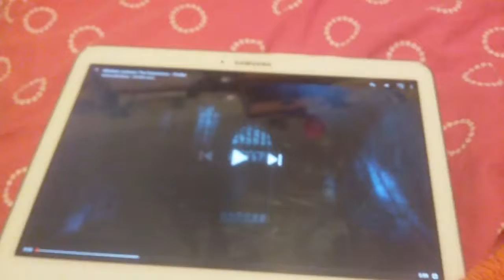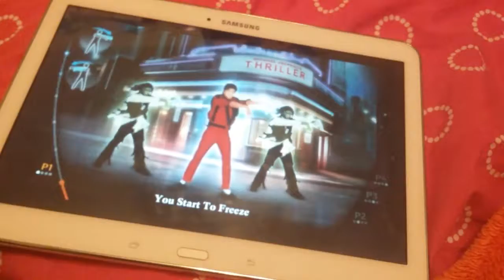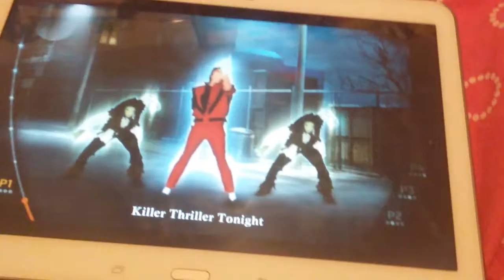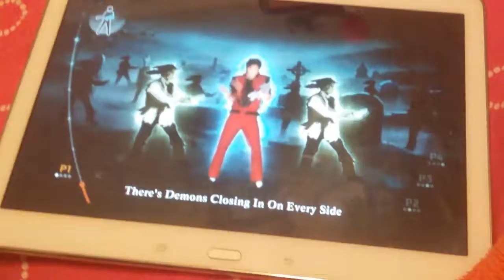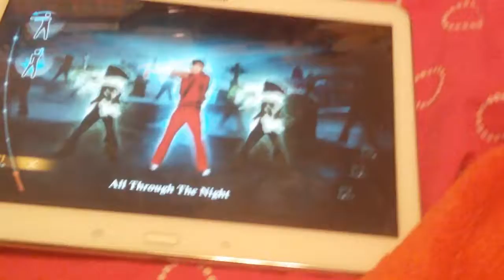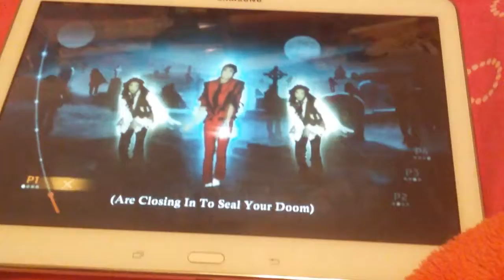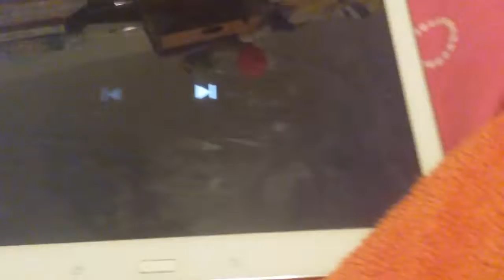Thriller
The best selection